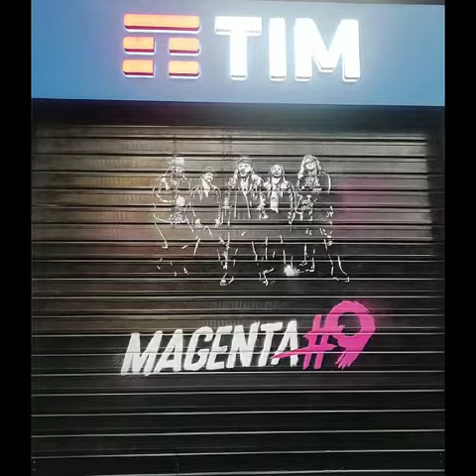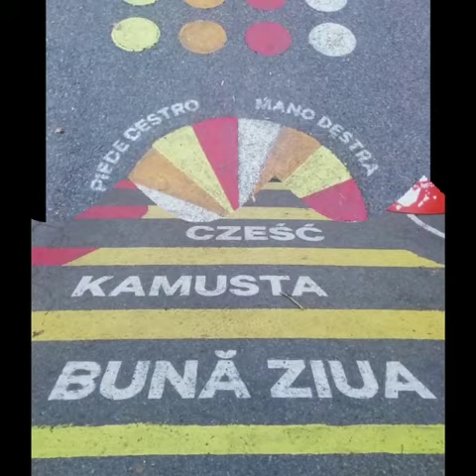26 ottobre 2022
Video da parte di P@tty.S